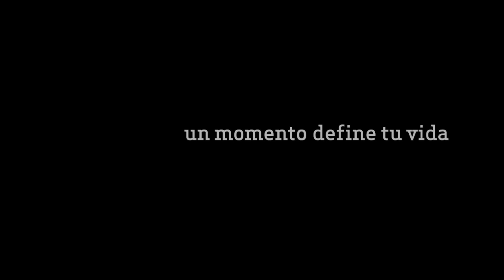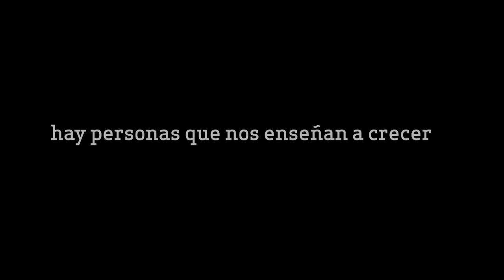Sin Ella La Pelicula Trailer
Dirigida por Jorge Colon
Estelarizada por:  Luis Roberto Guzman, Lola Duenas, Zuria Vega, Fernando Ciangherotti, Francisco Gattorno, Paola Nunez.